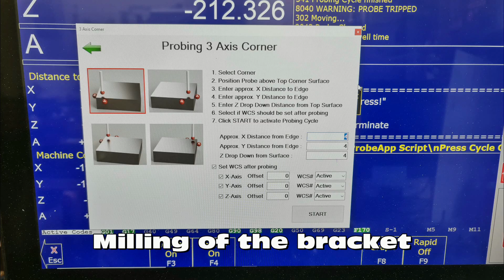C-Axis milling on a hobby lathe with Acorn DIY CNC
My 500W chinese spindle is only good for engraving and other light cuts, so I made a bracket for a better Makita RT 700 to mill something with the C-axis.

Very easy to use Acorn CNC on mill and lathe. Making the bracket and first milling with C-axis was under 2h, just find some stock material and start to make something :)